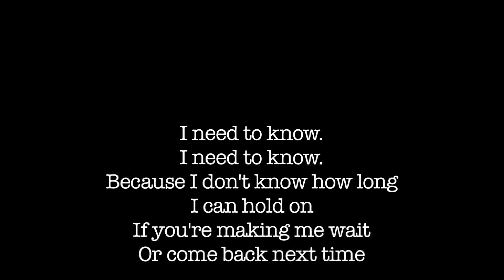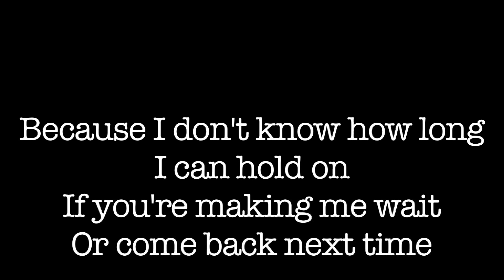Need to Know.RawkHawks.mp4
Rawk Hawks version of Tom Petty's, "I Need To Know" -- Rawk Hawks: the Weird Al of English department bands!